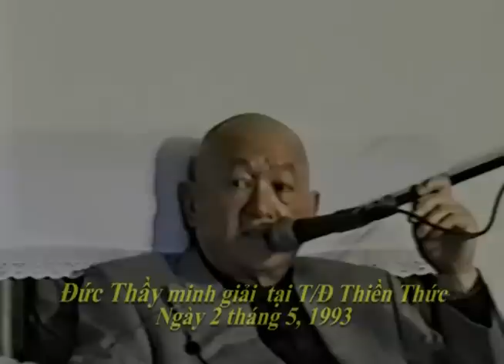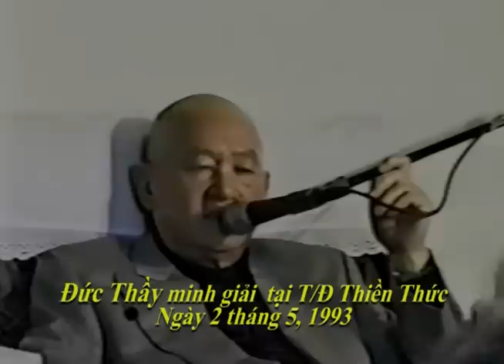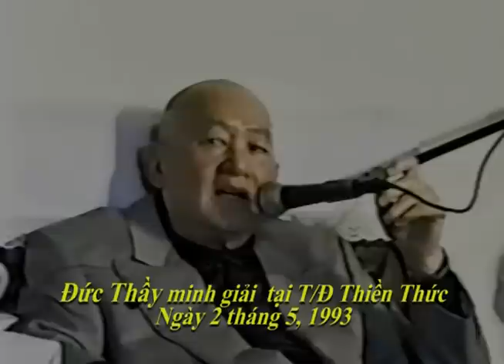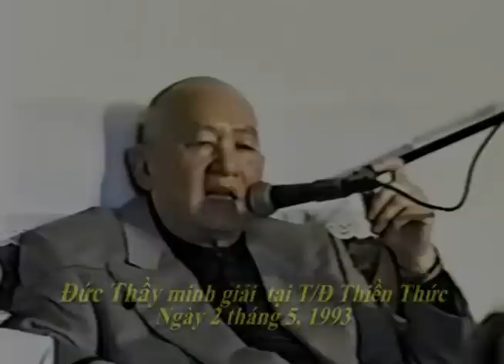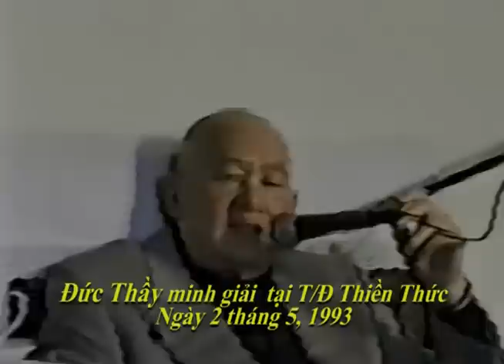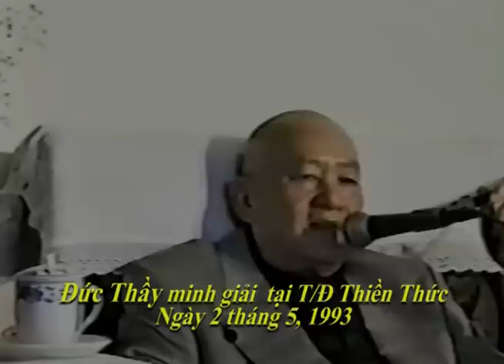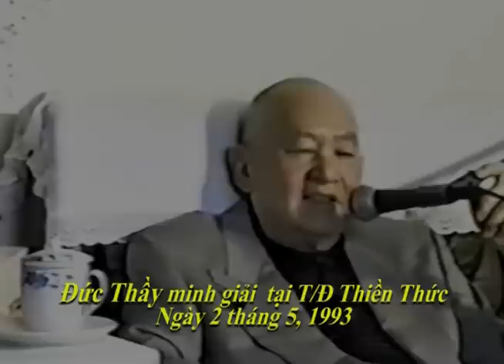T/Đ Thiền Thức 1993 p2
Đức Thầy giảng tại T/Đ Thiền Thức